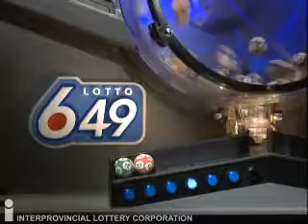Lotto 6/49 Draw May 21, 2014